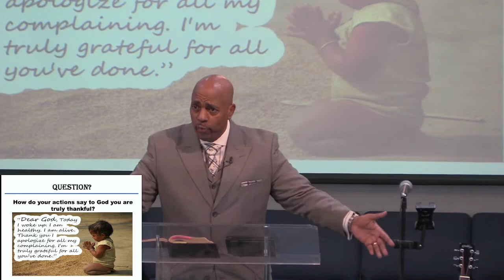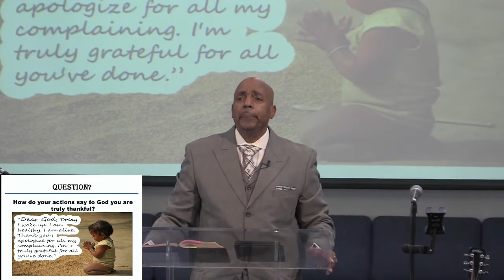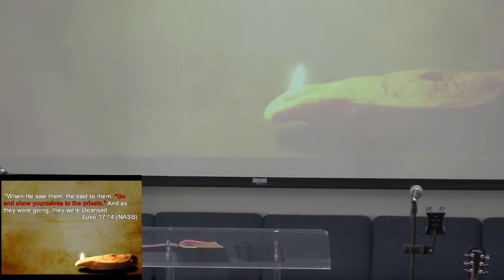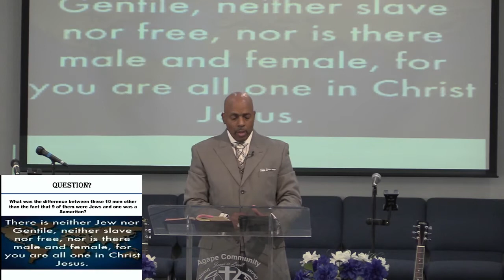Sunday worship Where are the other nine Lule 1711 19 2o Nov 2022 Happy Thanksgiving!